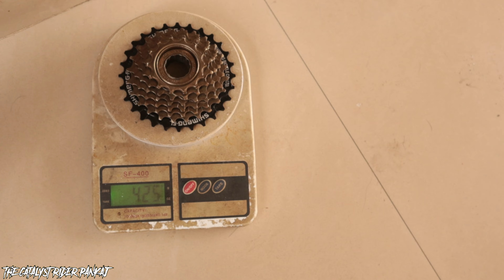Installing Freewheel In My Cycle | Bicycle Modification | Local Freewheel Installation Mtb Freewheel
| EP = 1

PLEASE USE THIS LINK [ TO BUY ANYTHING FROM AMAZON ] =

PRODUCT LINKS =
1. 7 Speed - Cycle Freewheel =
2. 7 Speed Freewheel 14-28 T =
3. 7 Speed Bicycle Freewheel =

CYCLE LIGHTS =
CYCLE HELMETS =
CYCLING GLOVES =
CYCLING ACCESSORIES =
FAT BIKE =
ROAD BIKE =
HYBRID CYCLE =

Playlist LINKS -